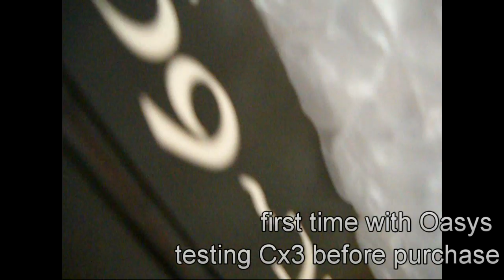Korg Oasys on Cx3 First Time play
▬▬▬ Download Link ▬▬▬▬

Korg Oasys First Time on Cx3